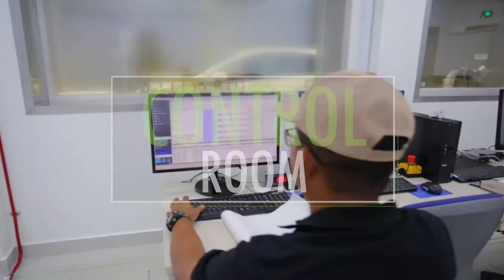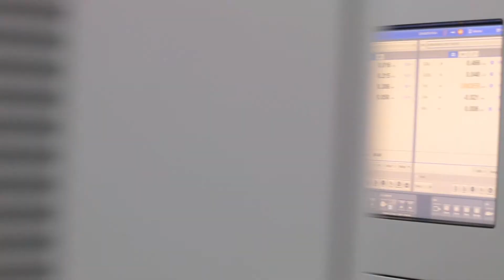National Emissions Test Centre (NETC) Launch Video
The National Emission Test Centre (NETC), located in Rawang, is the first full-fledged vehicle emissions testing facility in Malaysia. The centre’s facilities include real-time measurement of exhaust emission gases for passenger cars in accordance with UN Regulation 83 and 101.